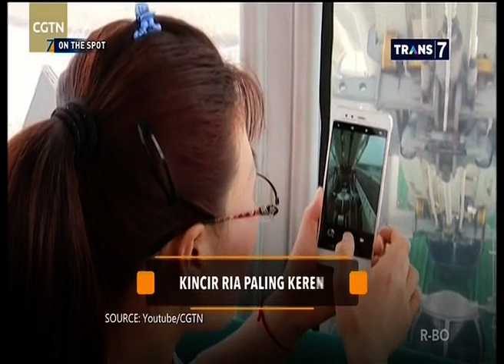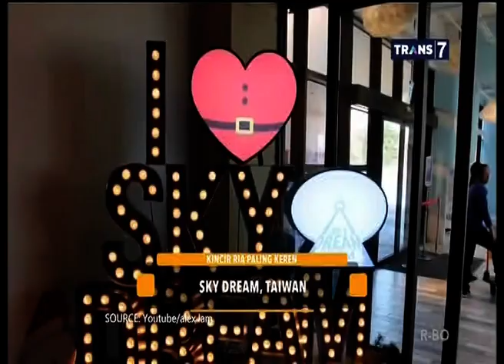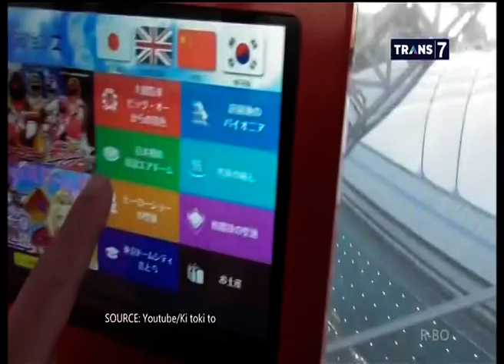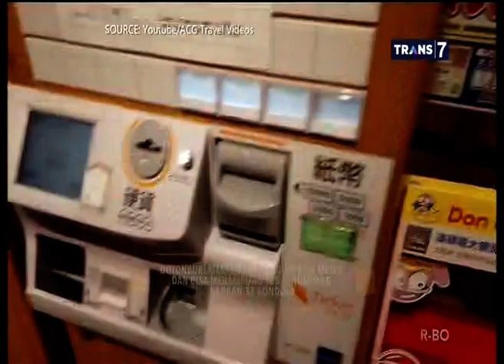KINCIR RIA PALING KEREN - On The Spot 5 Juli 2019